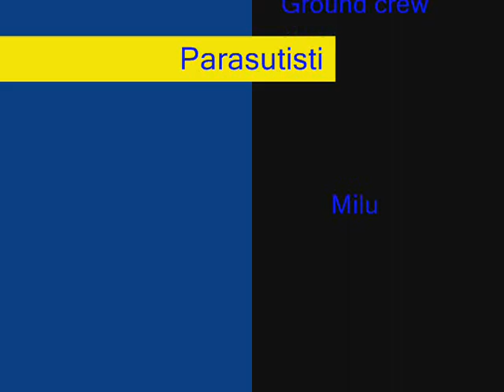parasutism gura humorului 2008 zilele orasului miting aerian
Salt demonstrativ la Gura Humorului